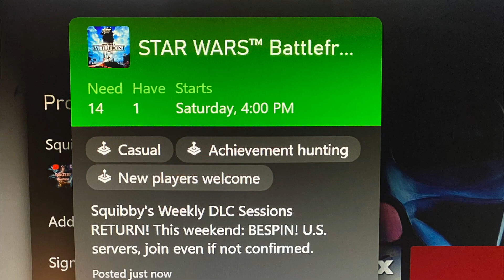FoxScout Lost His Caulk | Sabotage | Bespin DLC Weekly Session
- OLD CONTENT -